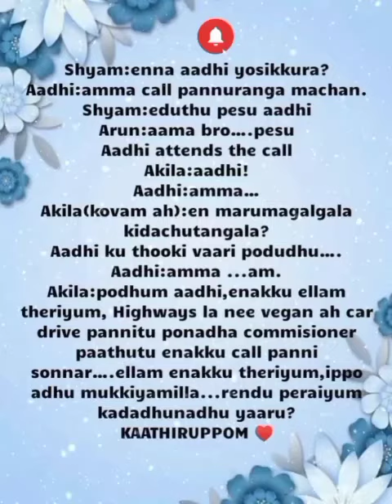Endrum En Ninaivinile || Promo